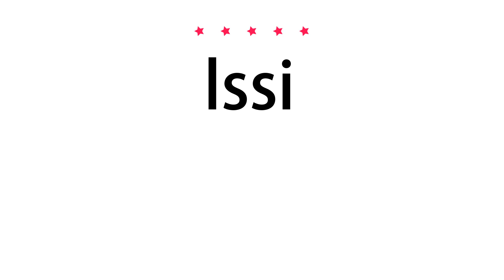How to pronounce lssi - Vocab Today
The pronunciation of the word lssi in Amercian accent is demonstrated in this video. If the word is from another language, such as brand name, it will be pronounced in its original language. Based on the word frequency, this is of 5 stars difficulty.